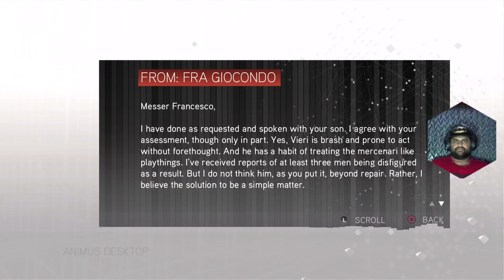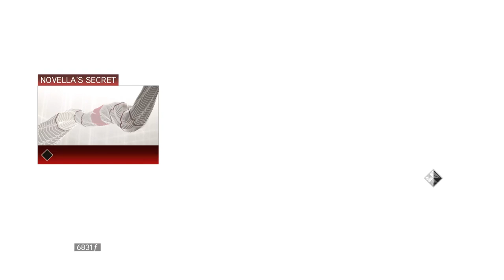The villa and The catacombs - Assassins creed II - Episode 2